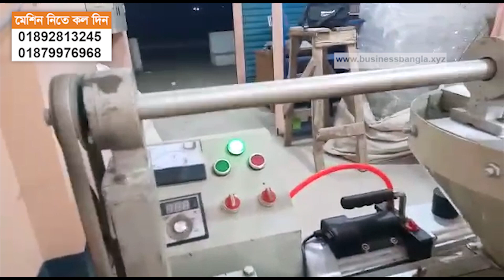তেল ভাঙ্গানোর কমার্সিয়াল মেশিন | সরিষার তেল ভাঙ্গানোর মেশিন | Mustard Oil machine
যে তেল ভাঙ্গানোর মেশিনটি দেখেতে পেরেছেন এটি হচ্ছে একটি কমার্সিয়াল তেল তৈরি করার মেশিন। এই মেশিনটি দিয়ে আপনারা সরিষা, সয়াবিন, কালিজিরা, বাদাম সহ প্রায় ৪০টি আইটেমের তেল ভাঙ্গাতে পারবেন। এই একটি মেশিন দিয়ে ঘন্টায় ৪০-৫০ কেজি সরিষা ভাঙ্গাতে পারবেন ।

😎এখনি অর্ডার করে ফেলুন 👇
🔰 Order Confirm এর নিয়ম :
  ⭕ আপনার ঠিকানা এবং মোবাইল নাম্বার
     আমাদের ম্যাসেজ করে দিতে পারেন।
🏢 অথবা অফিসে এসে সরাসরি সংগ্রহ করতে পারেন